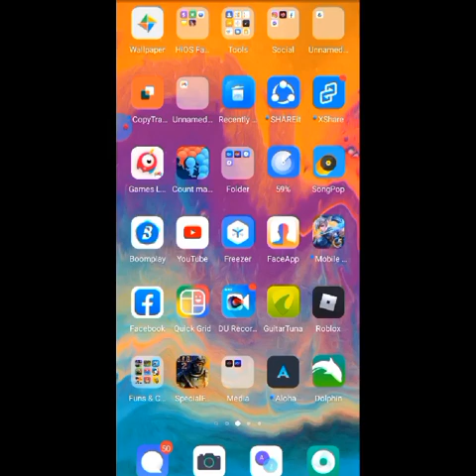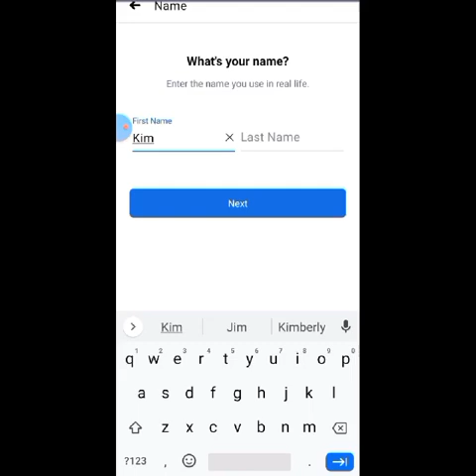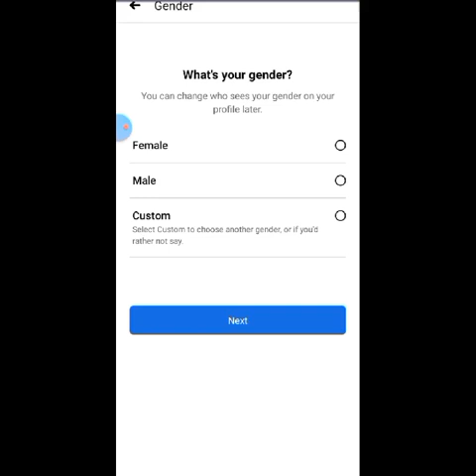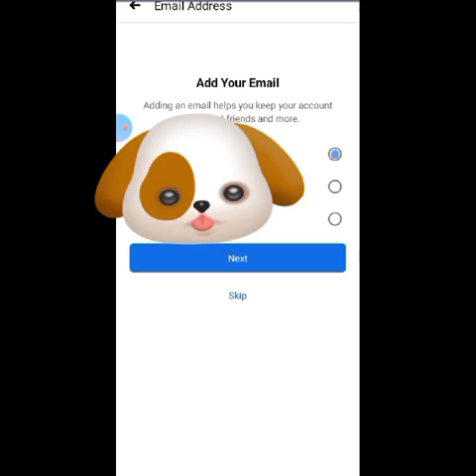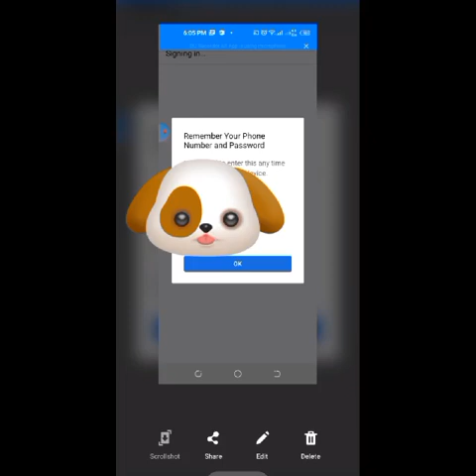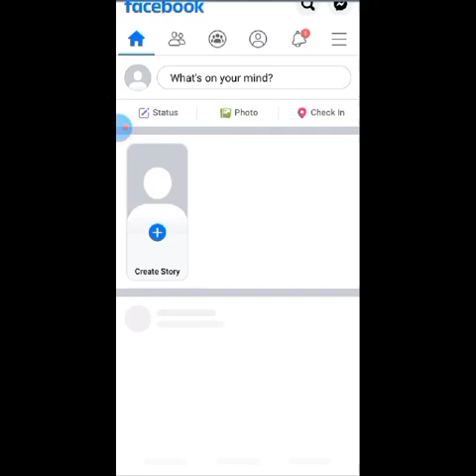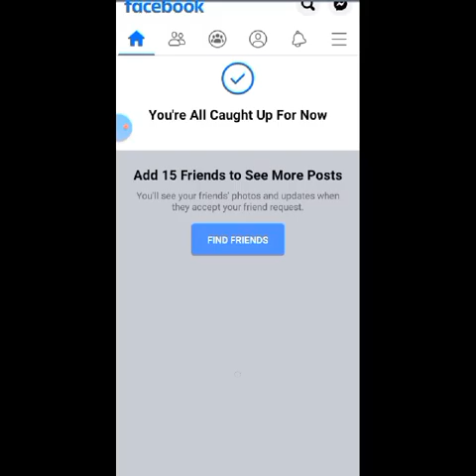Paano nga ba gumawa ng facebook account?@danwintv4488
Hi welcome to my channel.Para po sa mga wala pang fb at gusto malaman kung paano gumawa ng facebook account watch n po kayo,pa like na din po,subscribe at click the notification bell.